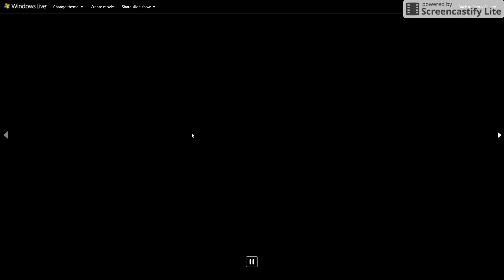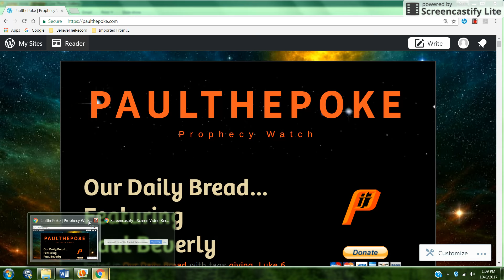Feast of Tabernacles/Sukkot: Messianic Psalm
Psalm 118 is known as the Messianic Psalm. As part of the Feast of Tabernacles Psalms 113-118 are sung and read. These are called the Hallel prayer.